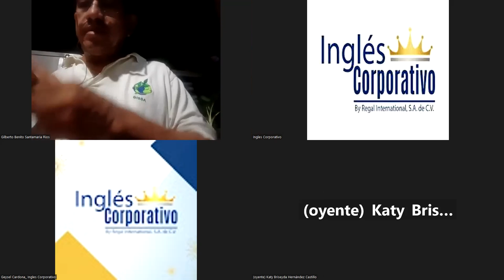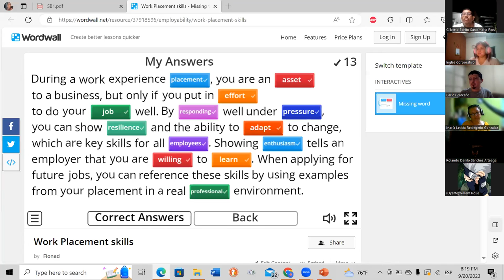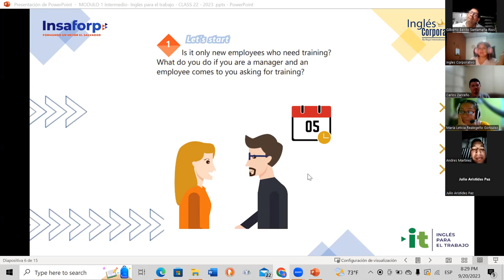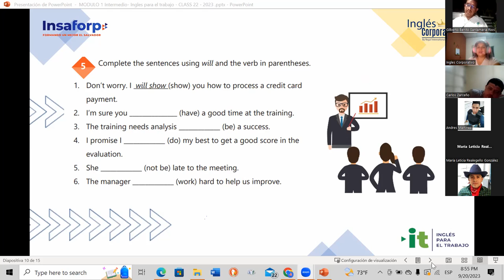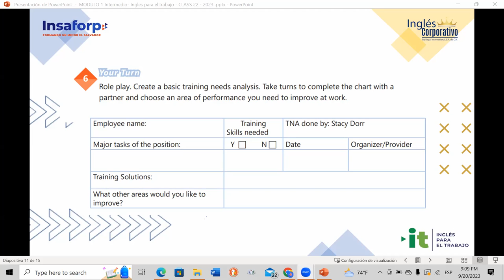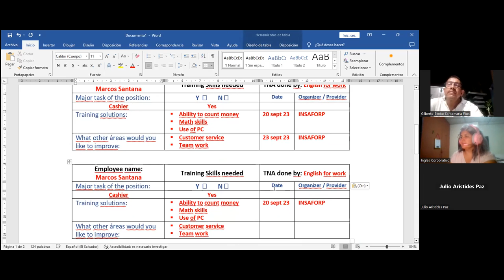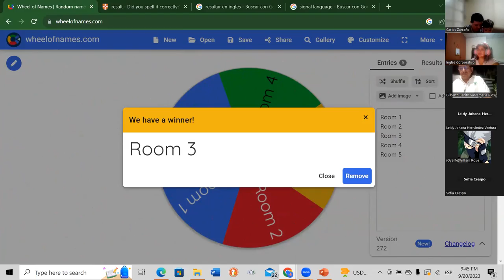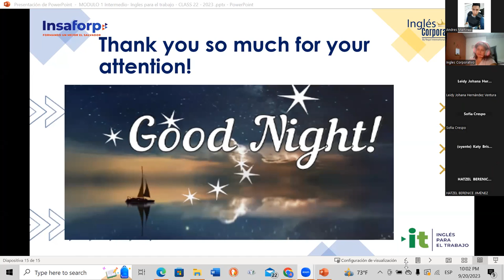SESSION 22 -09/20/2023-AC29750-0012-2023-Baires- How to use will